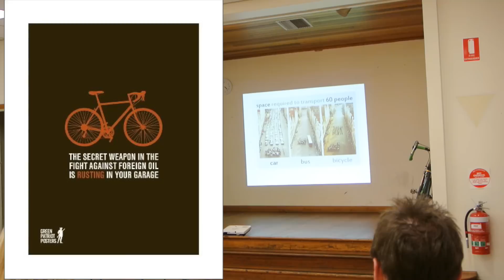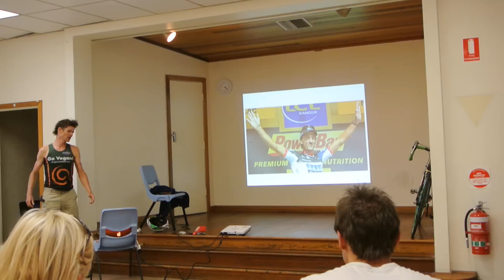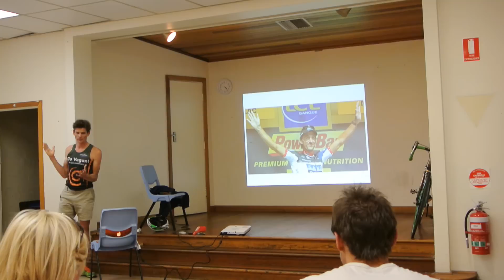Pro Cyclists Who Got Fat